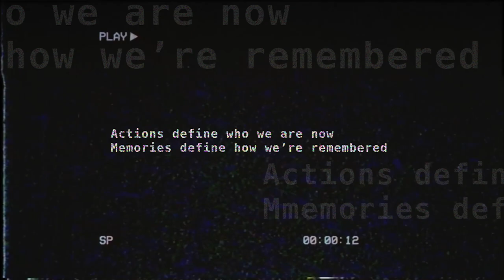Memory - A video Art Project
A project dedicated to the memories I'm making at this specific moment in my life, and the memories I'll make in the future.

Shot on Canon 80D with 18-55mm lens and Iphone

Edited with Premiere Pro & After Effects